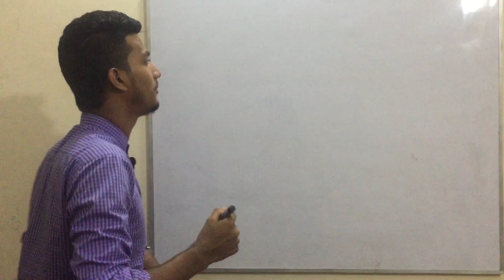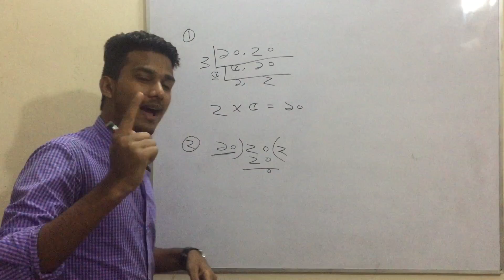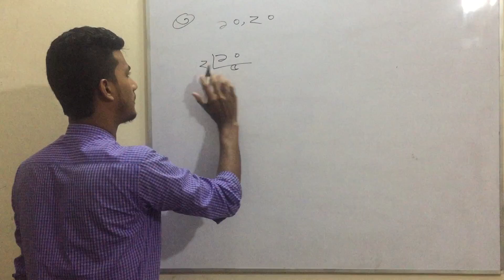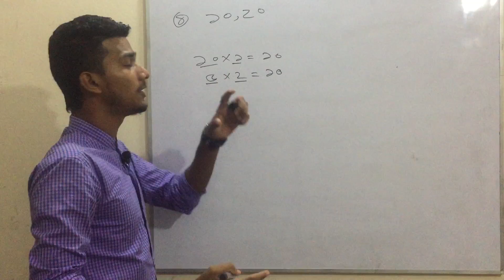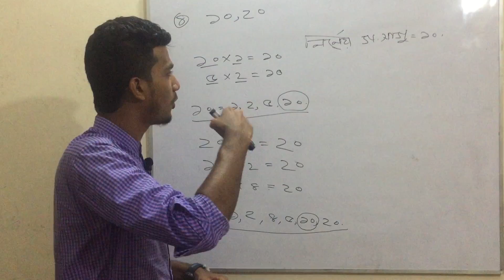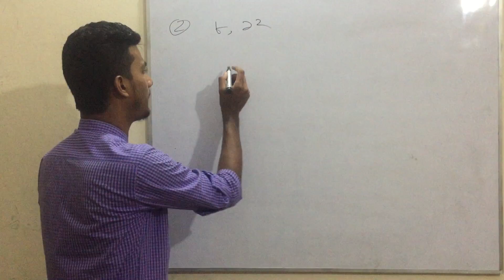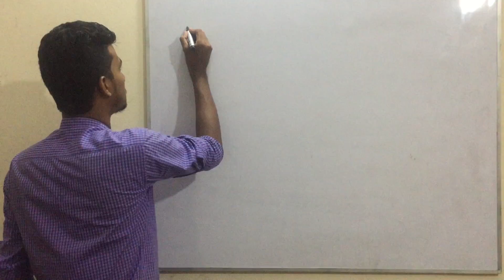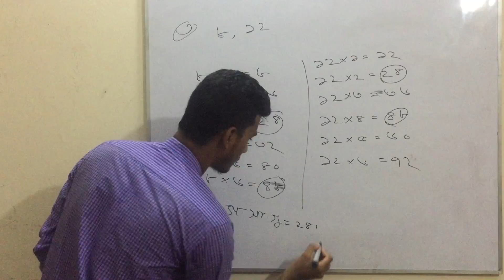ল.সা.গু এবং গ.সা.গু – এর বিভিন্ন পদ্ধতি | ASO Aid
Association of Students Opinion ( ASO Aid )

Welcome to Association of Students Opinion (ASO Aid) . We provide student friendly task. Our aim is to provide easier student life.
No chance to backward in life. All Student are same we believe. Offline class 8-10 (Math, English, Finance, accounting, Introduction to business.), Inspiration video that help to increase self-confidence and interesting to study in business studies group.
Basically, now we work for student and also we will provide student related work in future.

Instructor – Saiful Islam Soikot